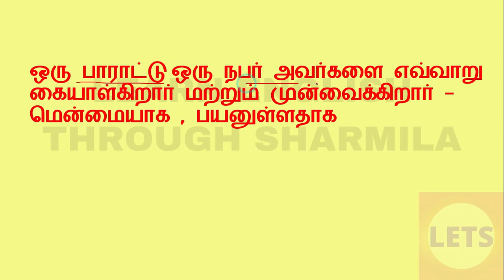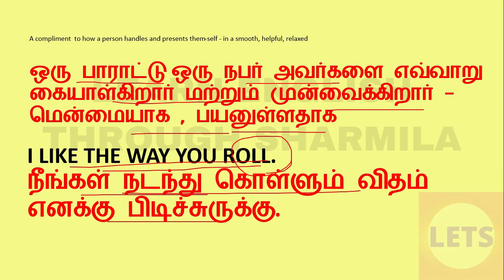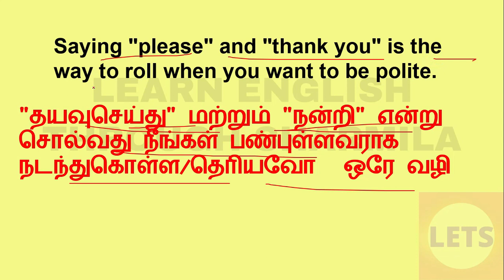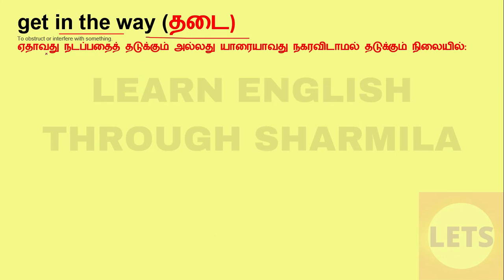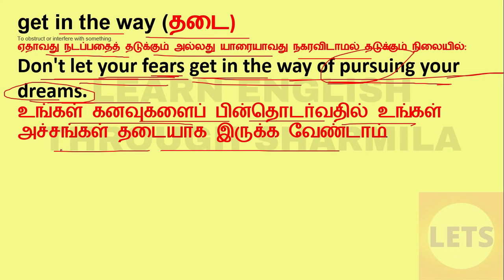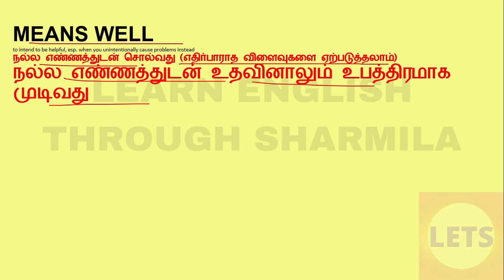3 daily english expressions#lets